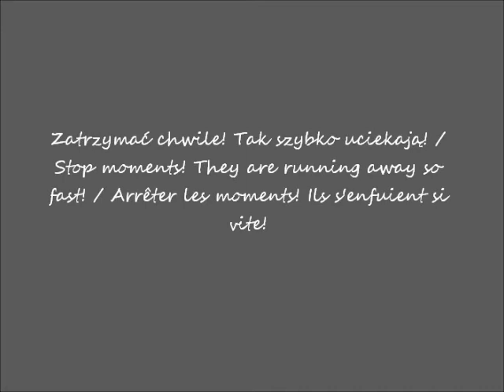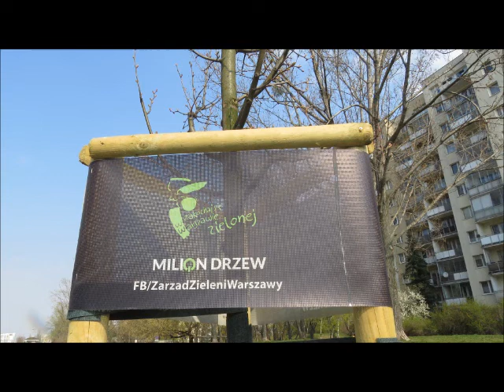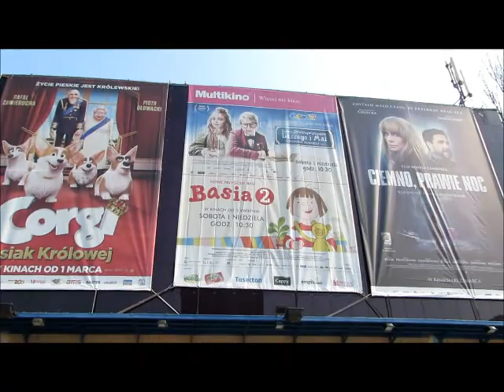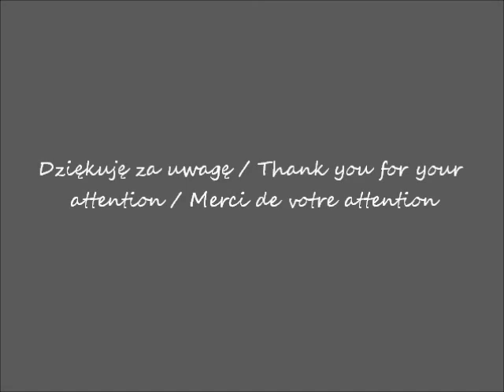2019 04 09 Warszawa Aleja Komisji Edukacji Narodowej cz 2 po godz 10 30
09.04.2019 po / after / après 10.30